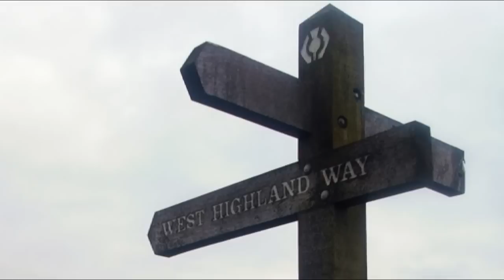West Highland Way Conic Hill 16th Feb 2011 Nikon D90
West Highland Way.  A cold hill walking day on the WHW from Drymen across Conic Hill with views of Loch Lomond to Balmaha.

Drymen to Balmaha - 8 miles.

Just wonderful to get on the hills early on in the year.  I had a great time admiring the views.  Walk this section of the West Highland Way if you can or share your own previous and personal experiences of the route or Conic Hill?

First attempt at an upload on You Tube so all feedback very welcomed.

16th Feb 2011.